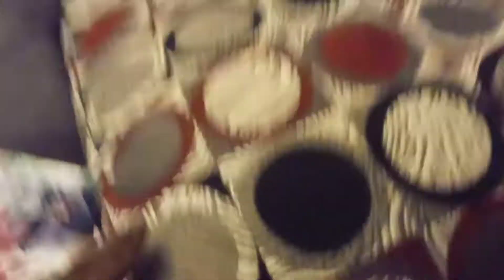Moded Minecraft ep1